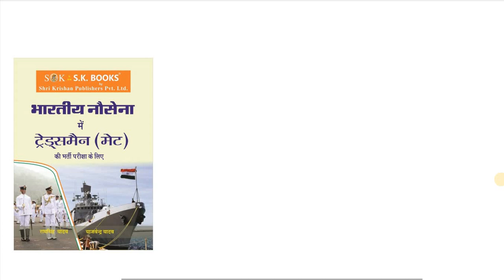BEST BOOK FOR Indian Navy Tradesman Mate (TMM)